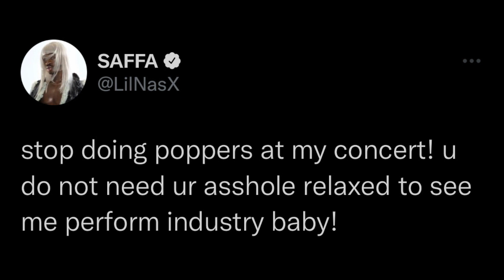Caresha: The Next Black Oprah? | Rihanna Super Bowl Halftime | P-Valley Renewed? | Ron DeSantis MESS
I have a new project coming out!
Yung Miami did an interview talking bout she wants to be the next black Oprah and i'm sorry. but I cackled so hard. Some people really didn't find what she said funny but chileeee I completely understood what her shady azz was implying lol Rihanna is apparently doing the upcoming halftime show. (It would be the perfect time to release music but I wouldn't hold my breath). P-Valley has apparently been renewed. Ron is acting real trifling. Let's talk!